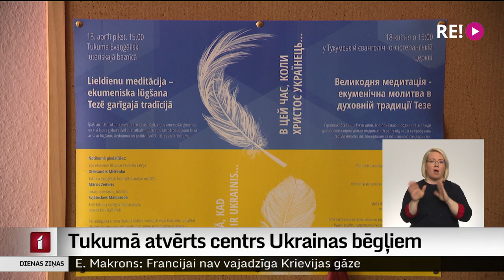Tukumā atvērts centrs Ukrainas bēgļiem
Tukumā atklāts atbalsta centrs bēgļiem no  Ukrainas. Pēc pašvaldības teiktā, pašlaik pilsētā patvērumu raduši aptuveni 600 Ukrainas iedzīvotāji un centrs būs iespēja ukraiņiem uzzināt vairāk par Latviju un vieta, kur satikt citus ukraiņus. Plašāk stāsta Dāvids Freidenfelds.